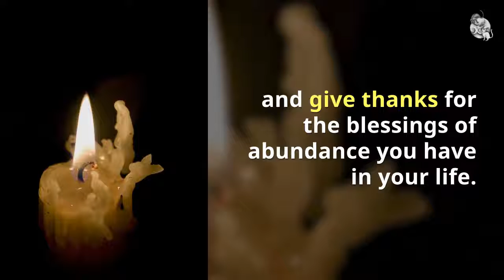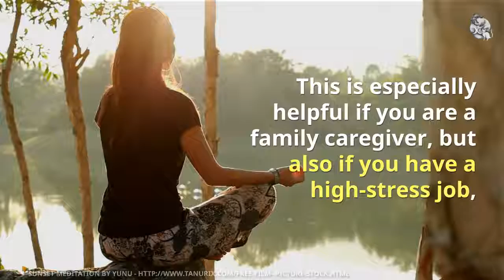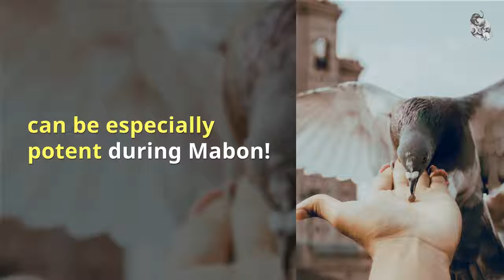Mabon Ideas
Some simple ideas to help you celebrate Mabon.